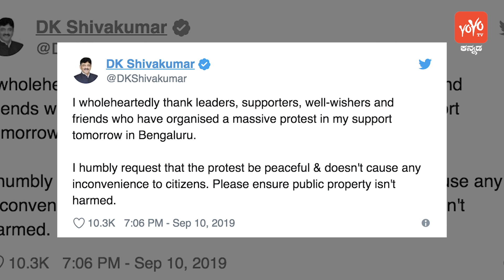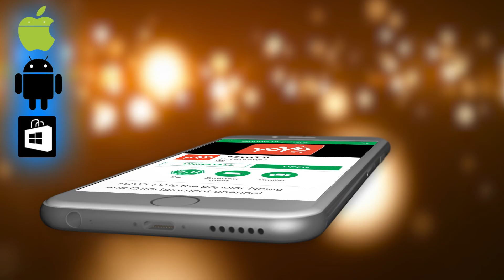ಬಂಧನ ನಂತರ ಮೊದಲ ಬಾರಿ ಟ್ವೀಟ್ ಮಾಡಿದ ಡಿಕೆ ಶಿವಕುಮಾರ್ | DK Shivakumar Tweets | Karnataka | YOYO TV Kannada